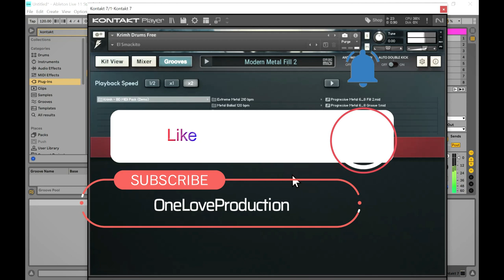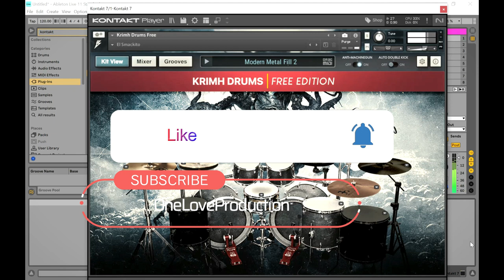Krimh Drums - FREE Rock/Metal Drum Kontakt Library by Bogren Digital